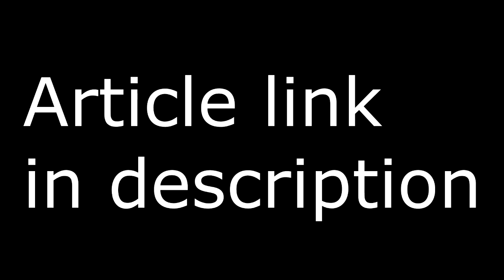DayZ Christmas TRUCE! (No PVP)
Thought I would share this news with you, make sure to spread the word, lets get this truce to every DayZ player!